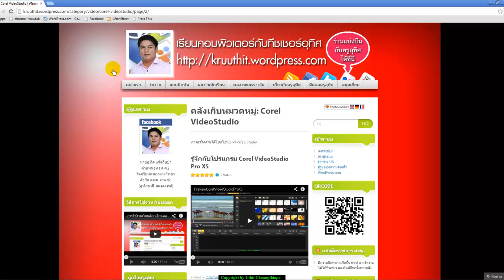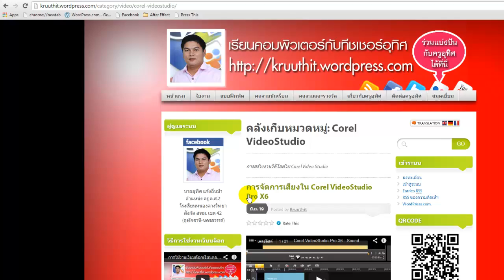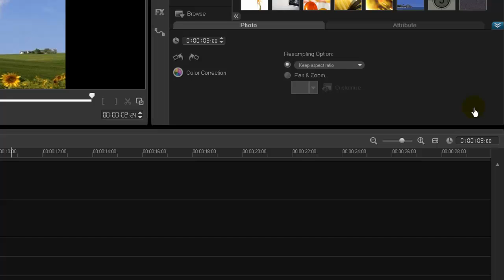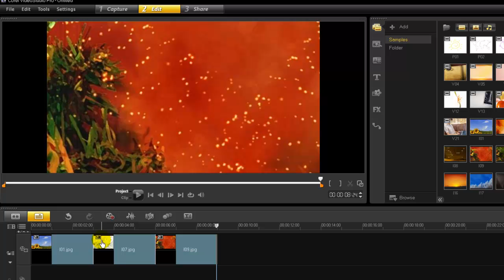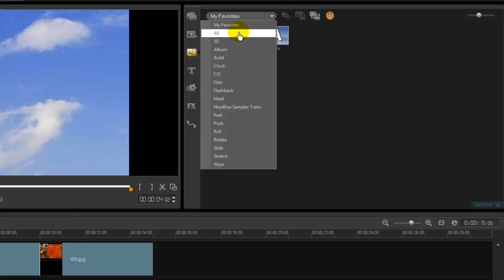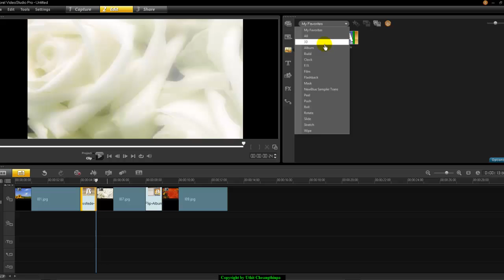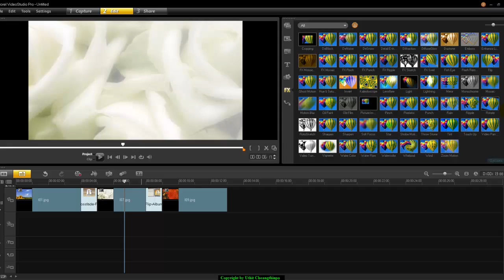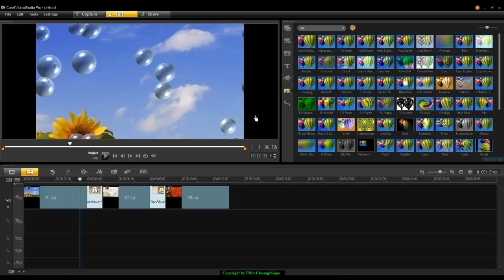สอนการใช้งานโปรแกรม Corel VideoStudio Pro X6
สอนการใช้งานโปรแกรม Corel VideoStudio Pro X6 เบื้องต้น